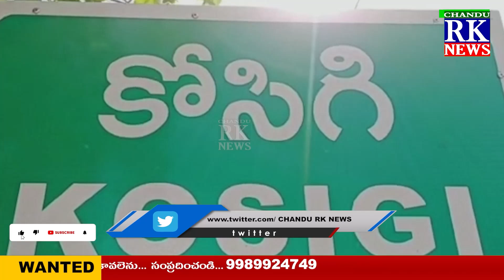చిరుతపులులు మేకల మందపై దాడి ఒక మేక మృతి